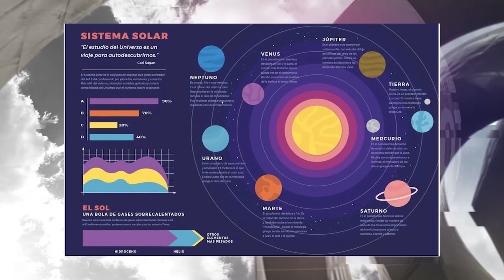Reitera Jalisco respeto a proceso judicial por libros de texto | Jalisco Noticias